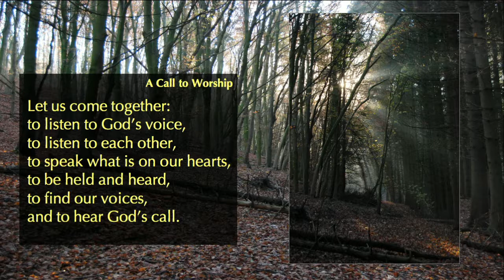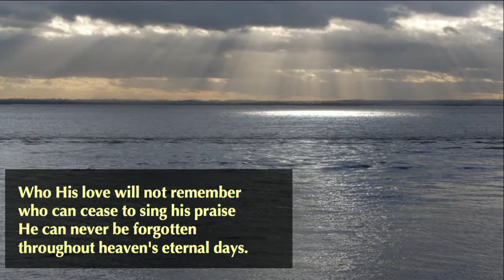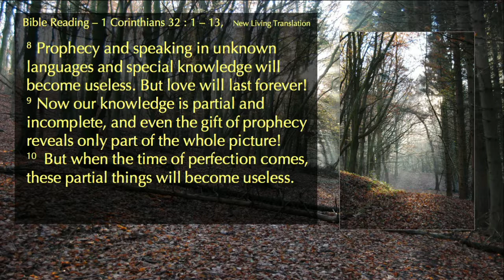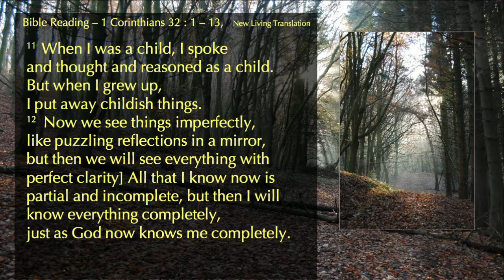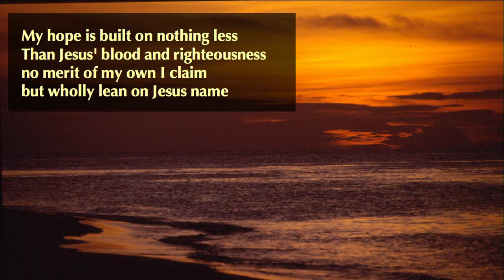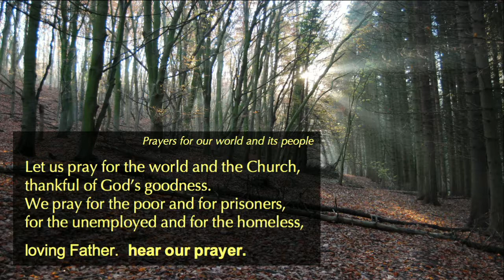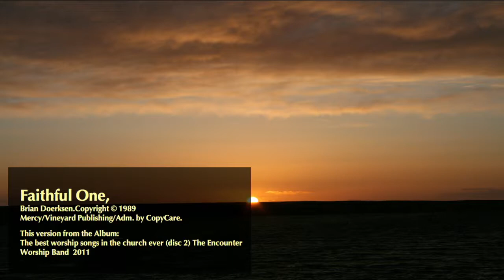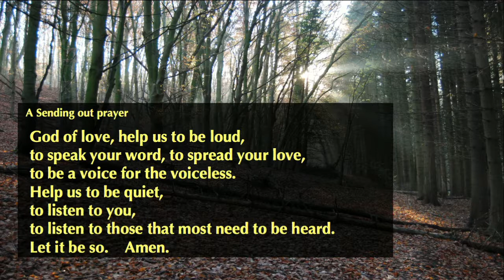Midweek Worship in a modern style for the week of 2nd February 2022 in Airmyn, Hook & Rawcliffe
An act of contemporary Christian worship with a Bible reading, prayer and music in a modern style along with time for reflection.